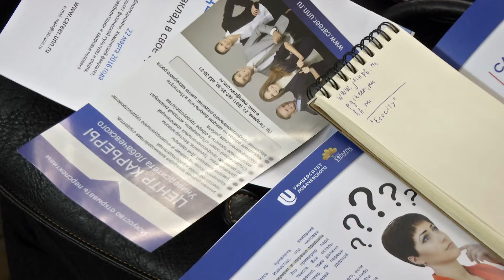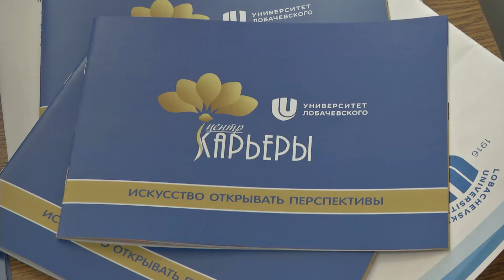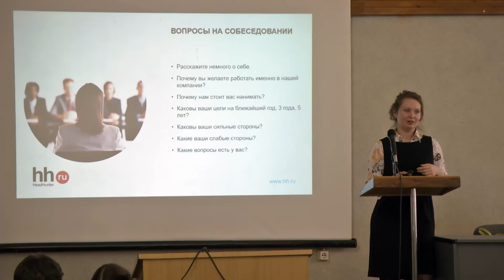День Карьеры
22 марта прошел День Карьеры ННГУ для студентов Института биологии и биомедицины, химического факультета, ФКС, Института реабилитации и здоровья человека